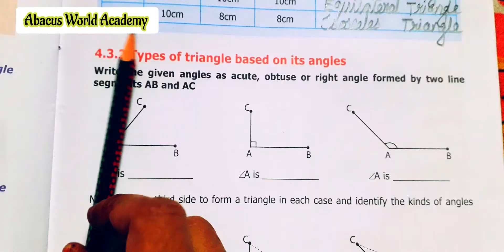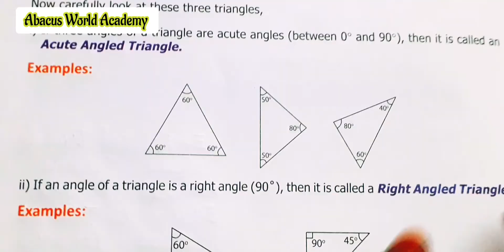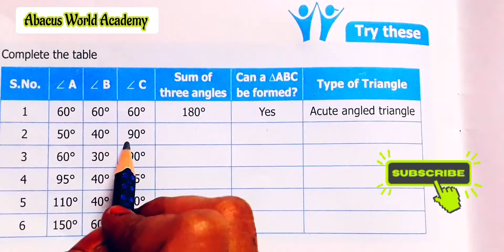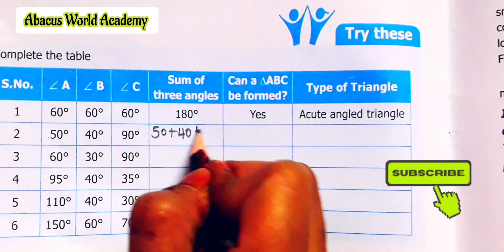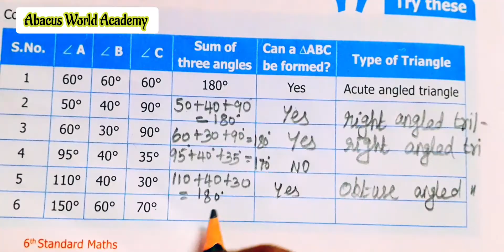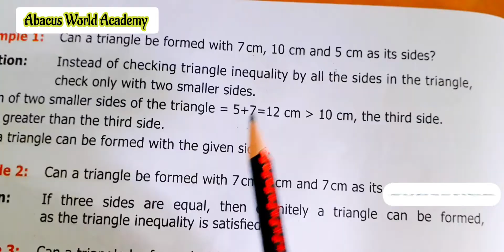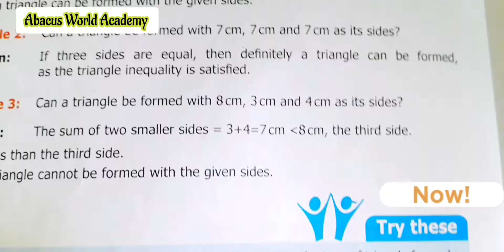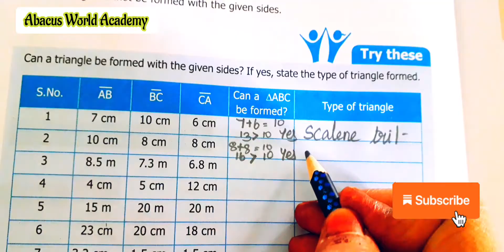6th standard Maths#Term2(chapter 4)Geometry - Try These - pg no 62,64